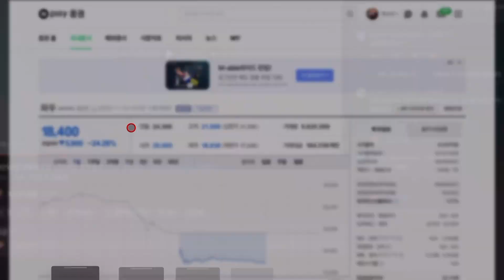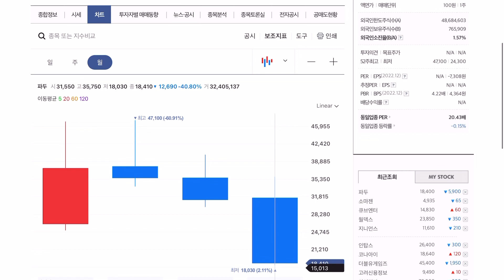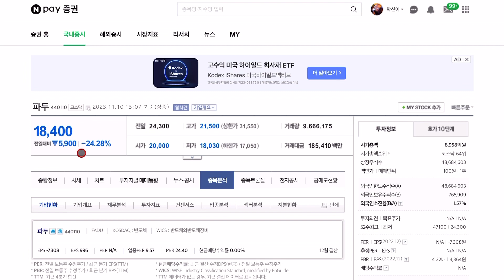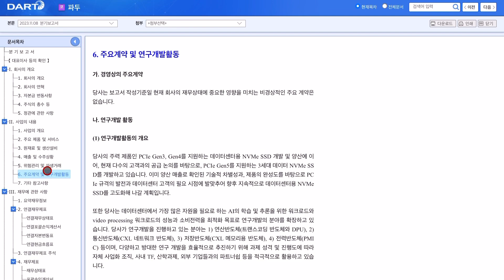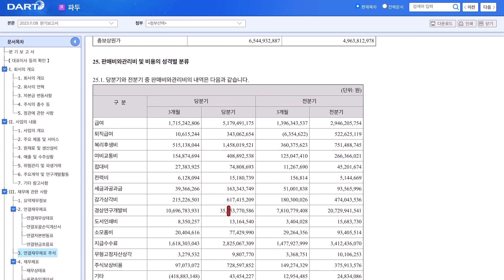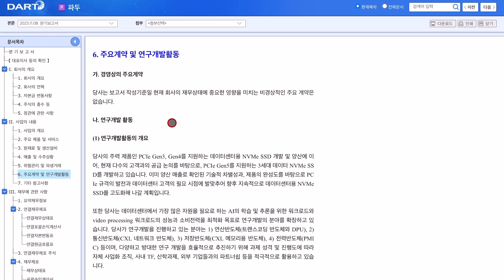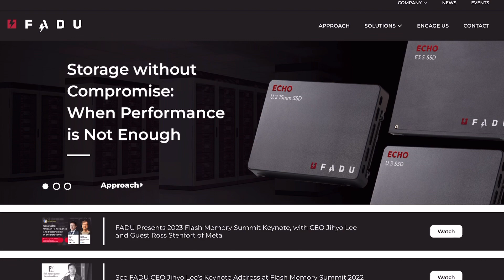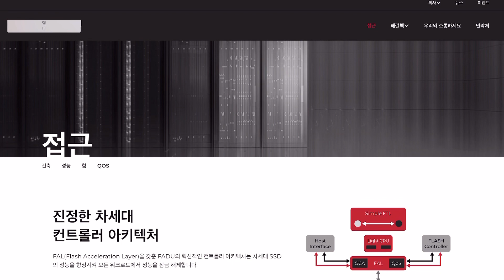파두 연속하한가라니~